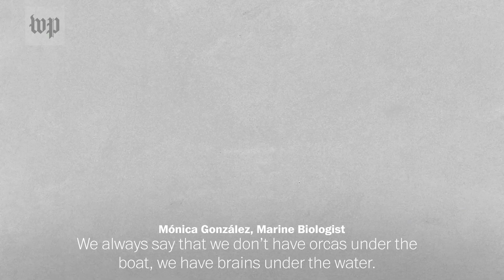Why orcas keep attacking boats this summer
Marine biologist Mónica González explains the current theories why orca whales are attacking vessels off the coast of the Iberian peninsula.